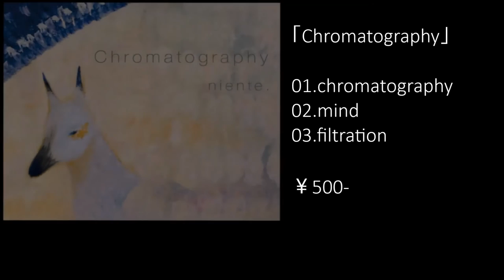niente. 3rd ep "Chromatography" Trailer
niente. 3rd ep "Chromatography"

01. chromatography
02. mind
03. filtration

500yen(tax in)

前作「unlace」から約1年、3rd epを発売致します。
3rd ep発売に伴い、レコ発企画ライブとリリースツアーが決定いたしました。
10/19(sun)  下北沢ERA
niente. presents
『double helix .002 -3rd ep "Chromatography" release party -』

- act -
niente.
ANYO
cigarette in your bed
musiquo
rela
雑魚猫タワー
17歳とベルリンの壁

open / start 未定
adv 2000 / door 2300 +1drink

【"Chromatography" release tour】

10/19(日) 下北沢ERA -レコ発-

10/24(金) 仙台FLYING SON

11/5 (水) 名古屋伏見JAMMIN'
mitoaoto_ presents
「i hug earth vol.2」 -mitoaoto_ & niente. ダブルレコ発-

mitoaoto_ / niente. /  Classical Disco / Muscle Soul / DJ:I-NiO(club solanin)

11/6 （木) アメリカ村FANJ twice
アメリカ村FANJ twice presents
「niente. 3rd ep 『chromatography』release party OSAKA」

niente. / A Month of Sundays(東京) / Re:Lilly / title / cloud nine(9) / you,any

11/7 (金) 京都GROWLY
niente.[Chromatography]release party!

niente. / Zowie Zowie Zowie / 廻猫 / penguin airways / and more...

and more! comming soon...